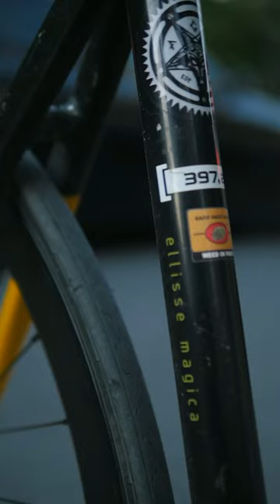Cinelli vigoreli fixie girl